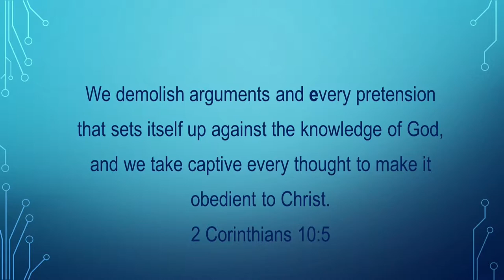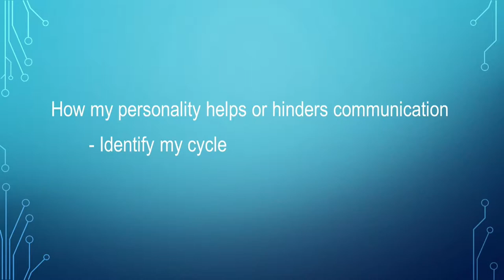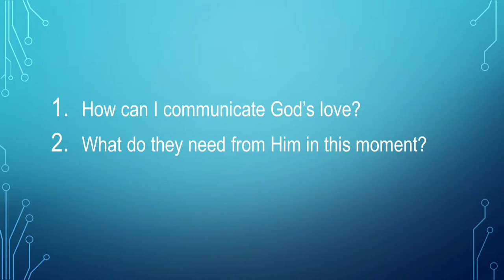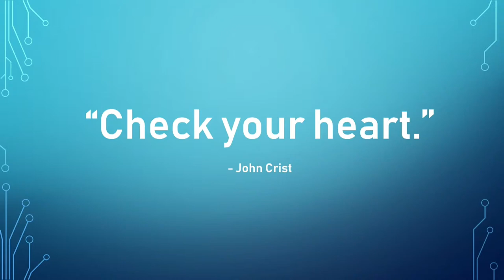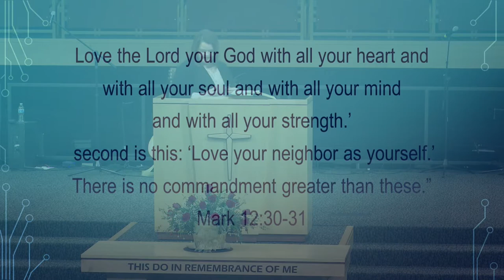02/10/2019 6:00 pm, "Healthy Families", Speaker: Julie Roche